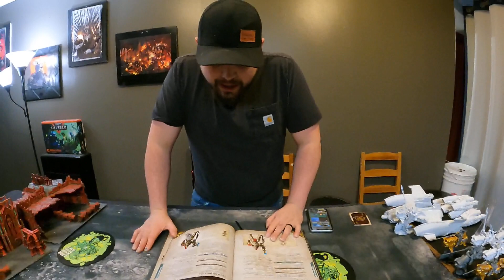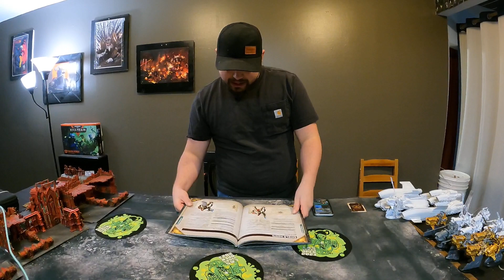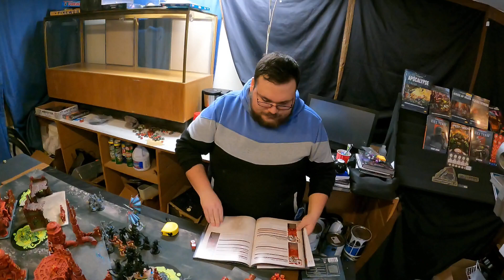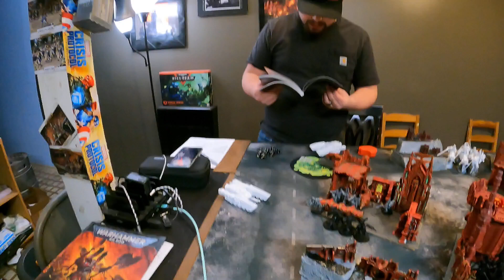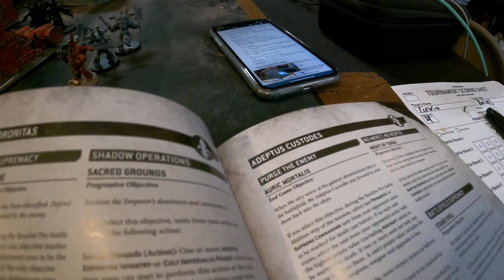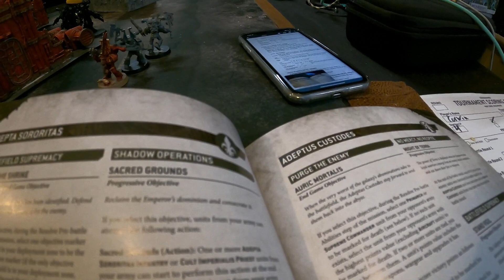World Eaters vs Custodes 2000 Point Battle Report!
Bailey and Corwin Face off with new pick up armies for both of them, Corwin playing the New and Improved World Eaters and Bailey playing his Adeptus Custodes with a king of goofy list.
If you like our content throw us some likes! And of course come watch us on twitch as well!
EDIT: Bailey' 2nd time playing the army and he made a few mistakes which didn't effect outcome of the game (he got a strat and a Ka'ta confused.